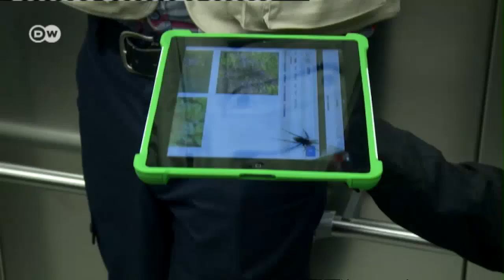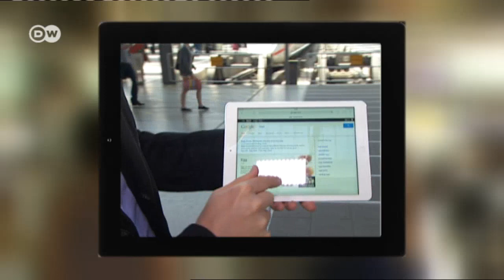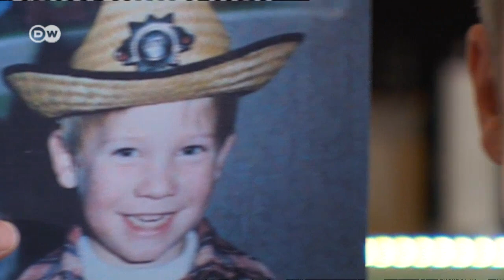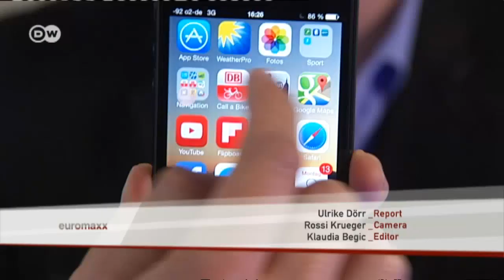The iPad Magician | Euromaxx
Simon Pierro's performances on YouTube are watched by millions: He's a pioneer of what's been called iPad magic - a new genre that crosses entertainment with the spirit of the digital era.